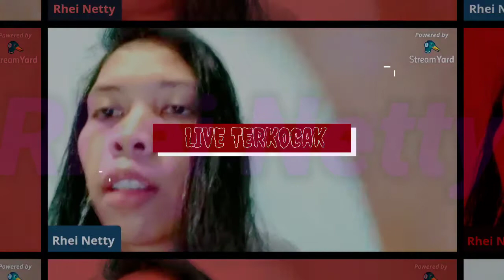LIVE BERSAMA HOST KOCAK - Up Ulang PART 1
ASSALAMUALAIKUM SAHABATKU SEMUA

KALI INI Q UP ULANG LIVE BERSAMA SAHABAT
DAN HOST NYA KOCAK KOCAK
ADA YANG MAU LEMPAR SANDAL...

PENASARAN TONTON SAMPAI SELESAI YAAAA